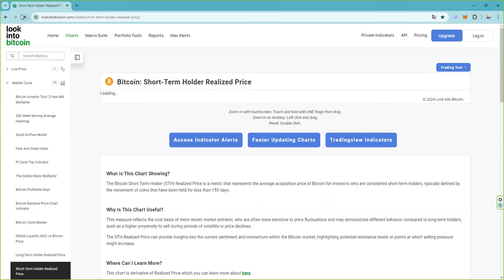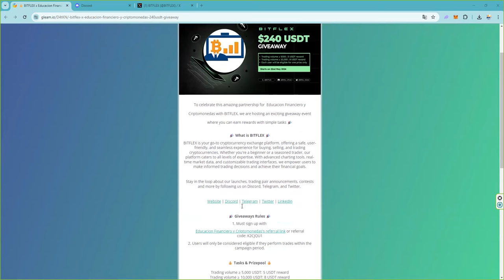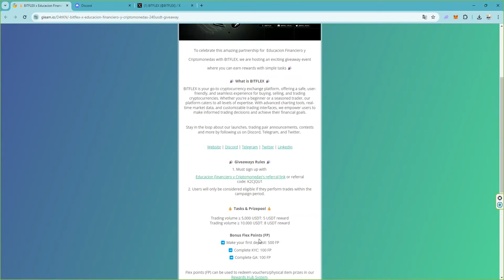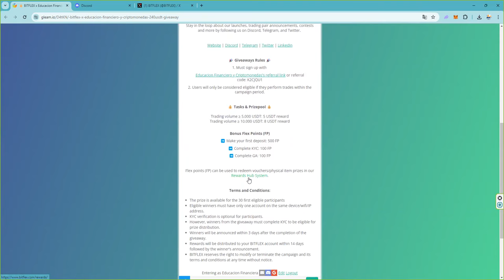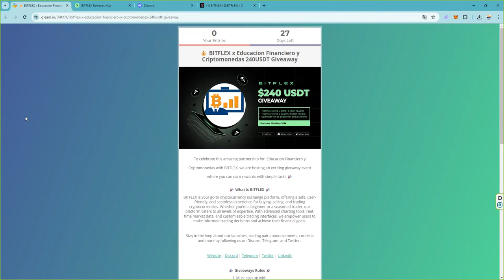Este indicador de bitcoin te va ayudar tanto en el cortoplazo como en el largoplazo solo siguelo